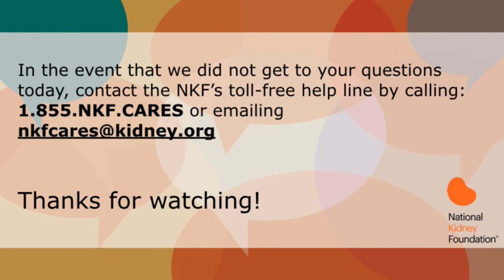Immunotherapy in Treating Kidney Cancer